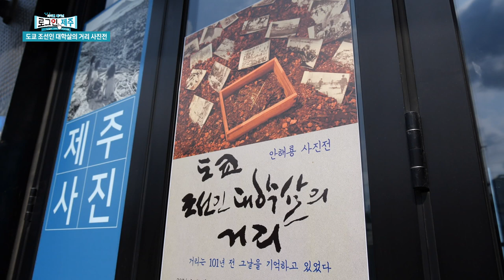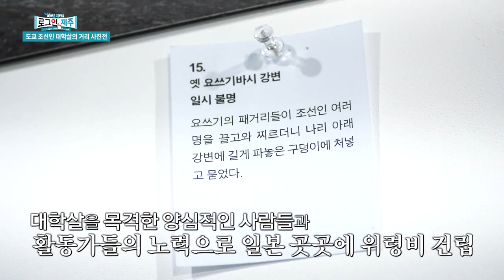101년 전 도쿄로 타임머신을 타고｜조선인 관동대학살의 흔적을 찾아서｜안해룡 사진전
1923년, 일본 열도를 강타했던 관동대지진.
그때의 참혹한 기억을 기록으로 남기는
다큐멘터리 감독 안해룡의 특별한 사진전,
정종우 리포터가 지금 만나러 갑니다.